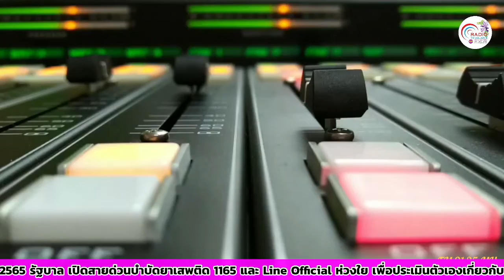รายการเวทีคนตรัง+27 10 2565